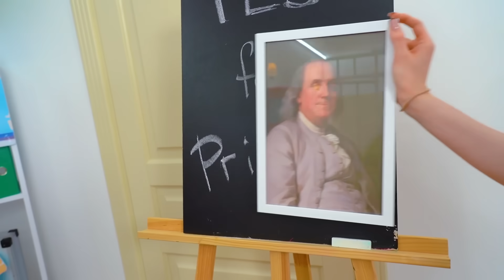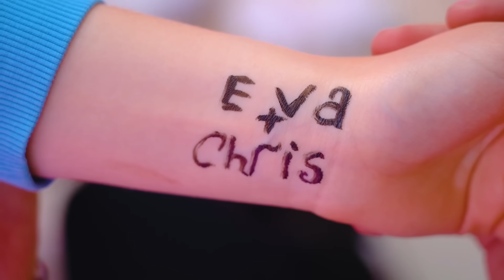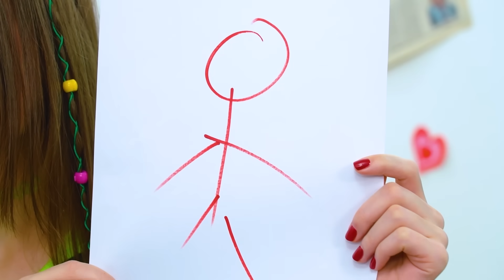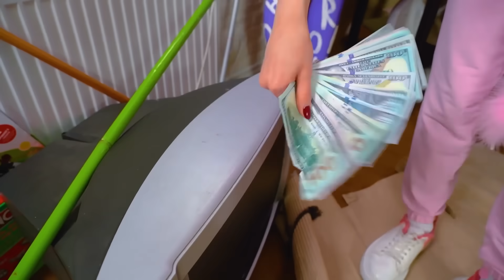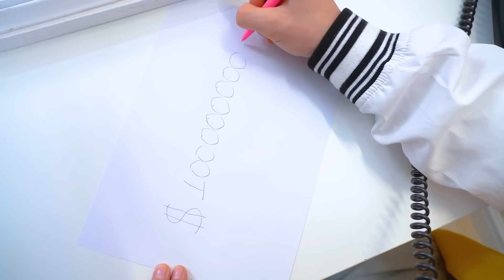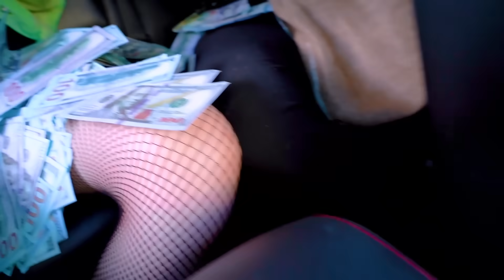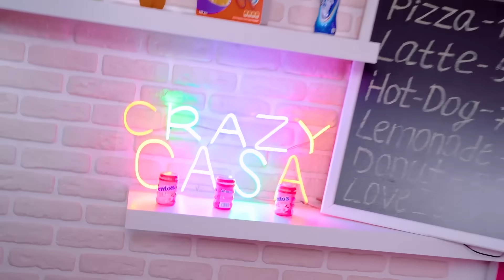Se Meu Pai Fosse Diretor de Uma Prisão! Apaixonei-me Por um Criminoso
O pai da Eva e da Tina controla rigorosamente cada passo de suas filhas. Mas elas já estão acostumados porque como poderia ser de outra forma quando seu pai administra uma prisão? Sobre quem ele deveria manter um olhar mais vigilante: sobre os criminosos na prisão ou suas próprias filhas?

Por que as meninas visitam a prisão com tanta frequência? Não é realmente para ajudar o pai. A razão é simples: elas se apaixonaram por um criminoso! Será que o diretor da prisão permitirá que suas filhas namorem esses meninos malvados? Vamos descobrir no novo vídeo!